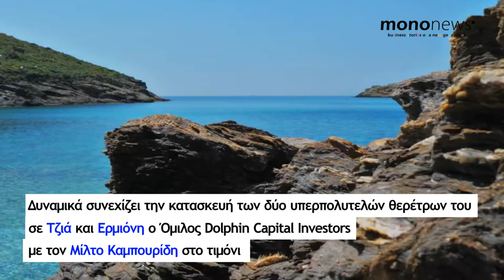Μίλτος Καμπουρίδης: Μεγάλες επενδύσεις σε υπερπολυτελή θέρετρα - Τα projects σε Τζιά και Ερμιόνη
Δυναμικά συνεχίζει την κατασκευή των δύο υπερπολυτελών θερέτρων του σε Τζιά και Ερμιόνη ο Όμιλος Dolphin Capital Investors LTD (DCI) με τον Μίλτο Καμπουρίδη στο τιμόνι.